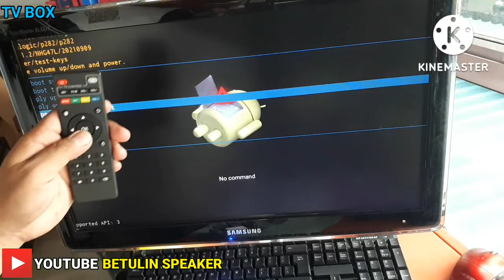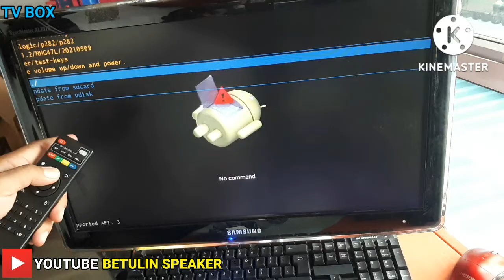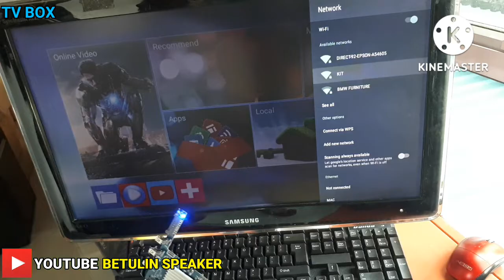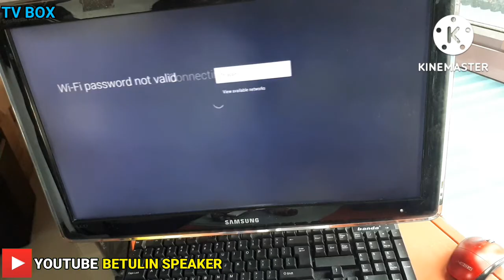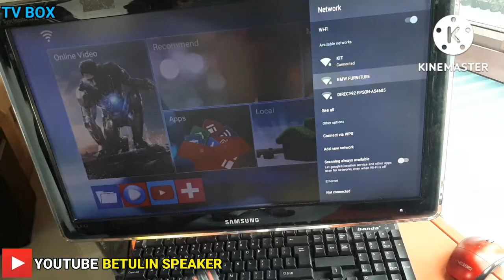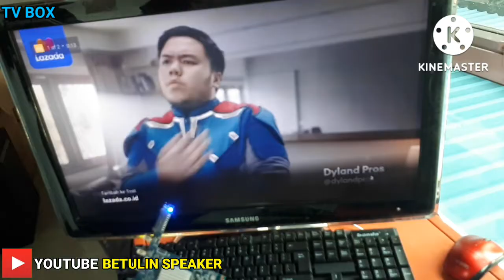CARA MEMPERBAIKI TV BOX ANDROID TAMPILAN MBOX DI LAYAR TV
cara memperbaiki tv android rusak
cara mengatasi tv box lelet